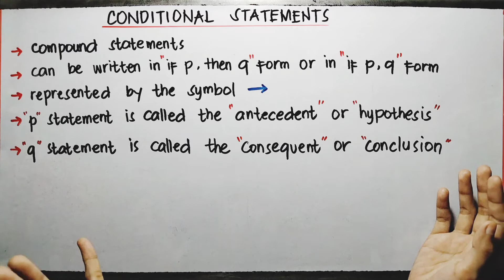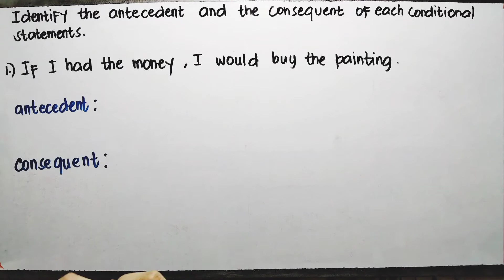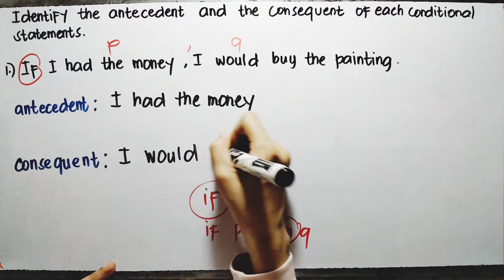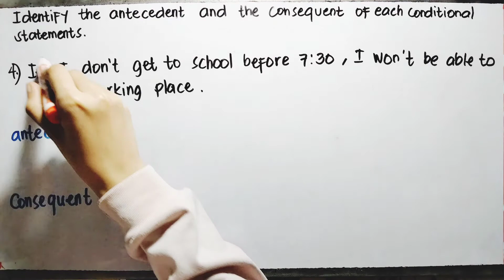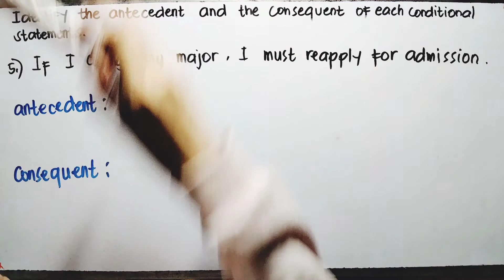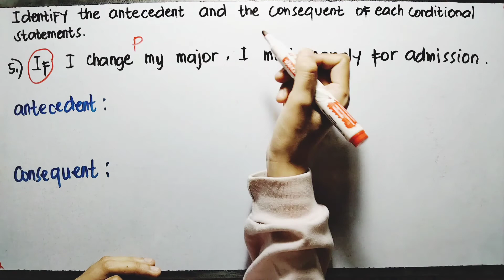CONDITIONAL STATEMENTS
HAPPY LEARNING!!